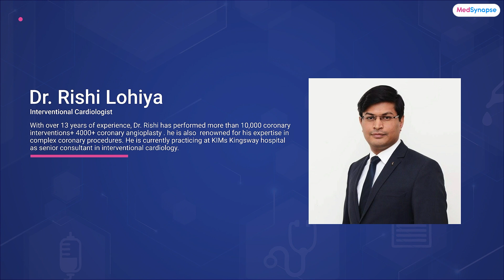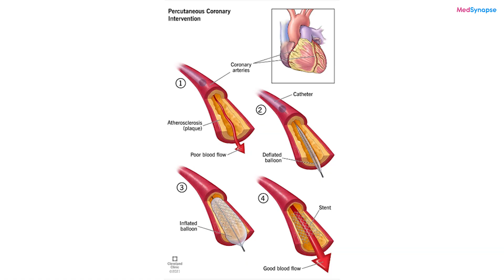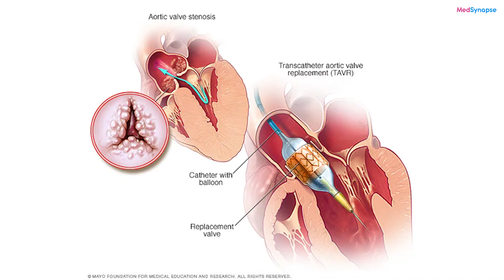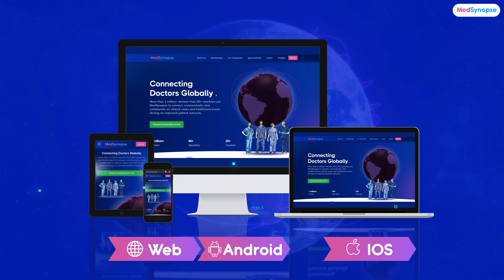Interventional Cardiology in Heart Failure Management with Dr Rishi Lohiya| MedSyanpse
Delve into another knowledge filled episode of MedSynapse podcast series! In this episode, we are honored to host Dr. Rishi Lohiya, a distinguished interventional cardiologist, to discuss the critical topic of "Interventional Cardiology for Heart Failure Management."

Dr. Lohiya brings over a decade of experience in the field, offering deep insights into advanced interventional strategies that are revolutionizing heart failure treatment. This conversation is a must-watch for healthcare professionals, cardiologists, and anyone interested in cutting-edge cardiology practices.

Chapters
01:12:21 Professional Journey of Dr. Rishi Lohiya
02:09:23 Differences Between Traditional and Interventional Cardiology in Treating Heart Failure
03:19:18 Primary Drivers Behind the Increasing Prevalence of Heart Failure
05:13:01 Benchmarks for Deciding on Interventional Strategies in Heart Failure
08:29:00 Critical Factors and Comorbidities in Risk Stratification for Interventions
10:20:07 Multidisciplinary Approach in Interventional Heart Failure (IHF) Therapy
13:05:19 Catheter-Based Interventions in Heart Failure Management